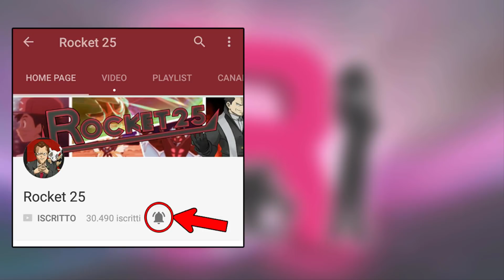Appare Il Primo Pokemon Dominante Shiny?! - Pokemon Ultraluna Randomizer Egglocke Ita Ep19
Bentornati reclute nella regione di Alola!! A grande richiesta siamo pronti per una nuova avventura randomizzata in Pokémon Ultrasole e Ultraluna grazie anche alle numerosissime uova che mi avete mandato, ma prima scopriamo cosa ho modificato per questa fantastica serie:
-starter randomizzati
-pokémon statici randomizzati (compresi i pokémon delle prove)
-statistiche e abilità randomizzate
-mosse dei pokémon randomizzate
-pokémon selvatici randomizzati
-allenatori randomizzati (con Pokémon perfetti nelle statistiche)
-MT randomizzate
Senza dimenticare inoltre le regole della Egglocke che tutti noi ormai sappiamo fin troppo bene: posso catturare un Pokémon a percorso e quest' ultimo andrà scambiato per un uovo preso a caso dal PC. Se un Pokémon andrà k.o. non potrà più essere usato ovviamente!!